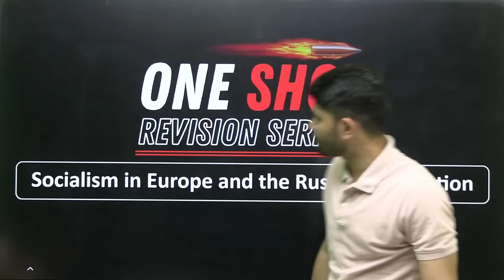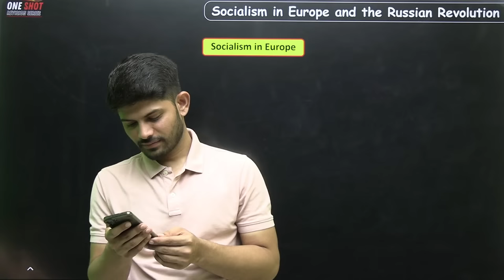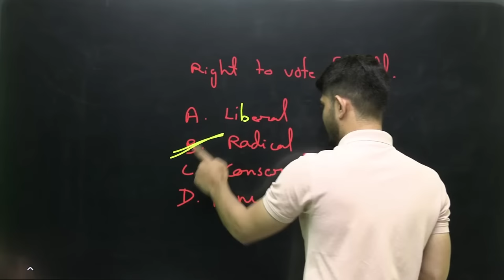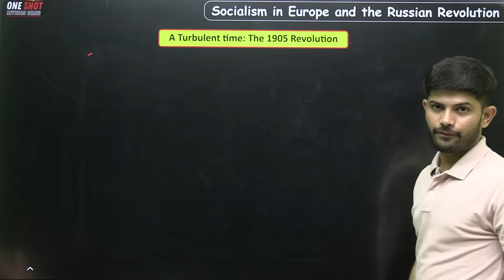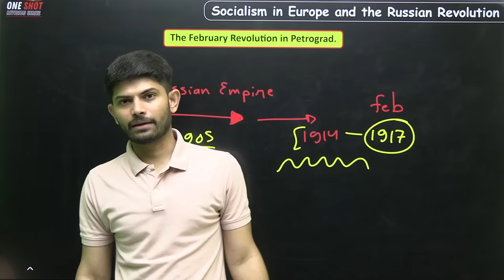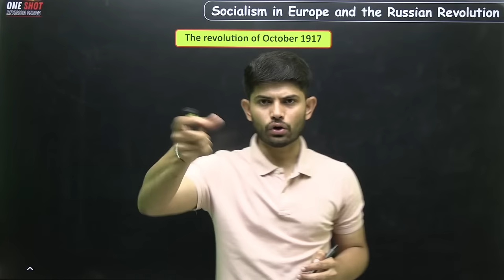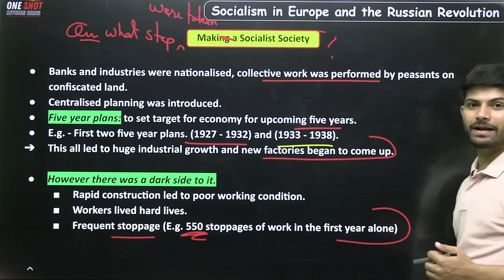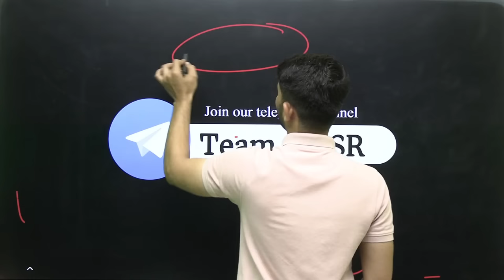Socialism in Europe and the Russian Revolution | New One Shot | Class 9 2024-25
✔️ Class: 9th
✔️ Subject: History
✔️ Chapter: Socialism in Europe and the Russian Revolution (Chapter 2)
✔️ Topic Name: Socialism in Europe and the Russian Revolution - One Shot Revision

"Prepare for a Successful Year! Your Class 9th & 10th Social Science Roadmap for September 2023. We're here to simplify your study journey, offering easy-to-follow guidance and strategies to excel in Social Science. Let's make learning a breeze and boost your grades next Half yearly exams!"

Target Audience: Students, Educational Enthusiasts, Teachers, Parents  and NCERT students ,Class9 CBSE